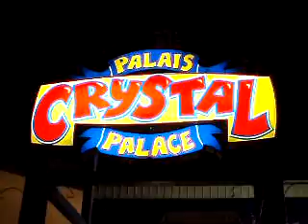Crystal Palace in Moncton NB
Alot of youth at Crystal Palace all night long